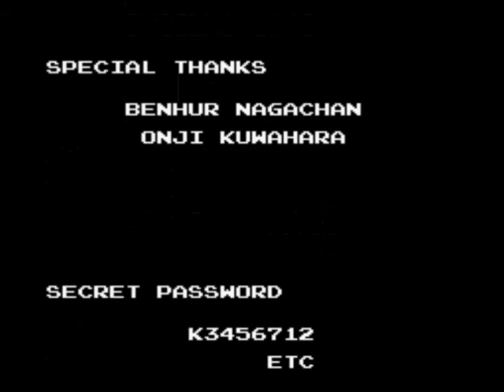Let's Play in a Day!! Bomberman II - FINAL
UP NEXT

Supah Bombeemen